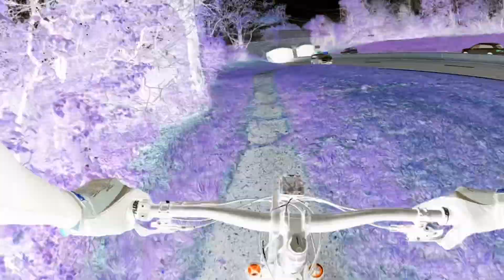Cruising The Wantagh Pkwy Path